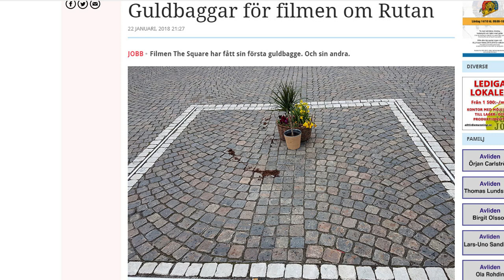‘The Square’ by Östlund: a look at contemporary art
This film was awarded the ‘Palme d’Or’ at the 70th Cannes Film Festival. The theme of the film is contemporary art with all its peculiarities and the interaction of this art with people, for whom it exists, as it seems to us. I really liked the movie, including the fact that it asks the right questions. The connection between the title of the film and Kazimir Malevich’s painting ‘Black Square’ in my opinion is not accidental. Just as Malevich’s canvas summed up the author’s creative searches, ‘The Square’ by Ruben Östlund sums up his own experience in the field of contemporary art.

THE SQUARE by Ruben Östlund & Kalle Boman
Exhibition at Museum Vandalorum in Värnamo, April 18 – June 21, 2015

My books on artistic composition:
Composition in Painting: Basics and Examples
Paperback available!
Composition in Photography: A New Approach
Paperback available!

Offline landscape sketching workshops in Barcelona!